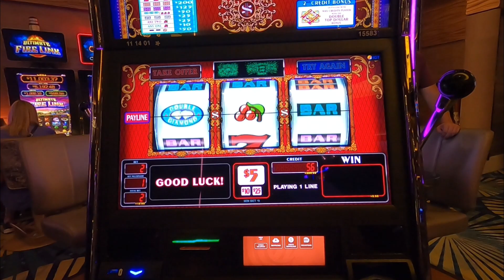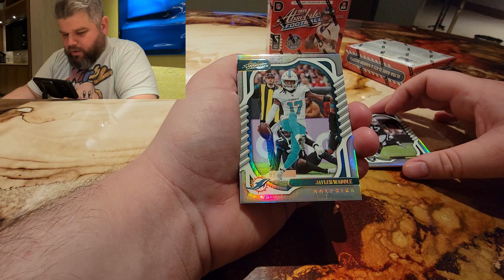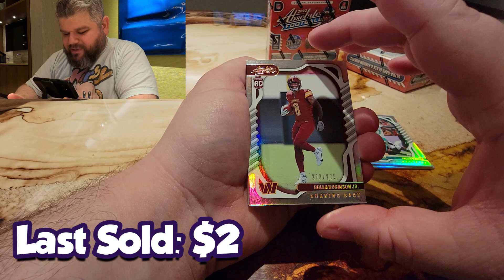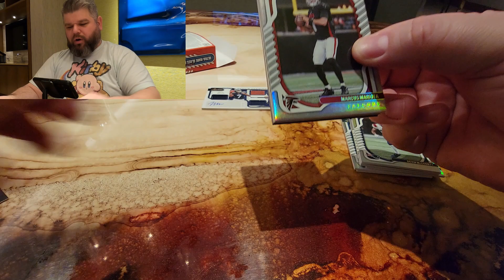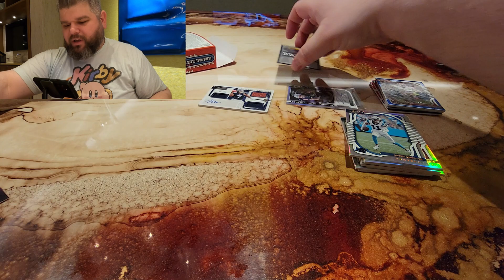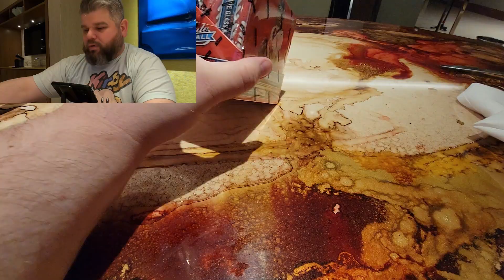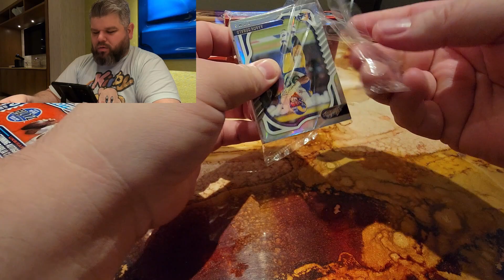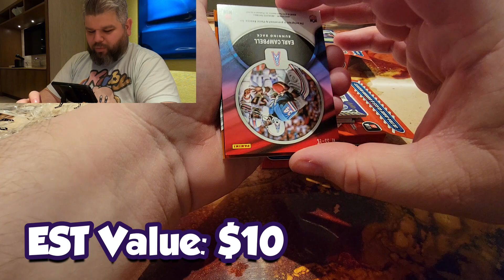$350 2022 Absolute Football vs $350 Slot Machine!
Today we purchased A 2022 Absolute Football Hobby box in search of Kaboom inserts and profit vs putting $350 in a slot machine looking to profit. The lesson here is it's all a risk!

Lootbox TV's Social Links to Follow!
Mailbox: Lootbox TV
6555 Sugarloaf Pkwy Suite 307
Box 101
Duluth, GA 30097